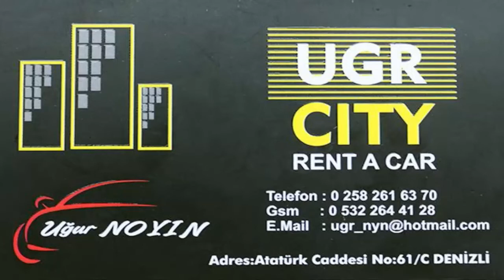EKREM CİVAN -16 ARALIK 2017